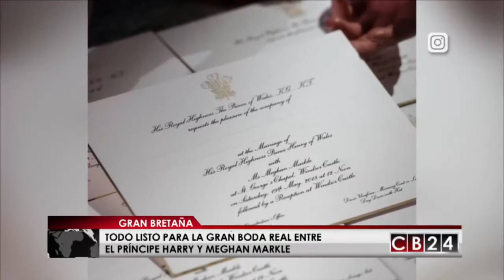Todo sobre la boda real del príncipe Enrique y Meghan Markle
Entérese de todos los detalles de la Boda del Príncipe Harry con Meghan Markle. ¿Quién la llevará al altar? Y los detalles del pastel, el carruaje, la ceremonia y la recepción, y todo sobre el vestido de la futura princesa, los tiene María Victoria Ramírez en la sección de entretenimiento de CB24 Noticias con Gustavo Velazco.